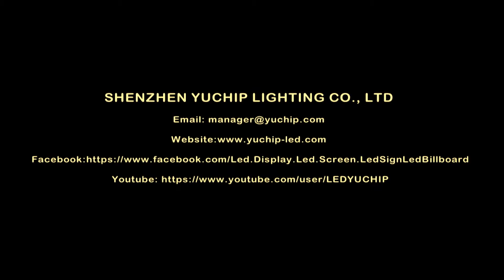Small Pixel Pitch HD Indoor P1.56 P1.66 P1.9 P2 LED Display Led Video Wall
Product Description
#     Die-casting aluminum, secure and nice in constitution.
#  No fans, mute when operation.
#   Dustproof, IP43.
#   High refresh rate and high gray depth.
#   Completely black LED with high contrast.
#     Standard cabinet size is 400mm*300mm.
#     Large viewing angle, the panel viewing angle is up to 140, the vertical angle could reach 140, the image won't be out of shape and color cast between the rang.
#    Exactly connected and easy to install and dismount.